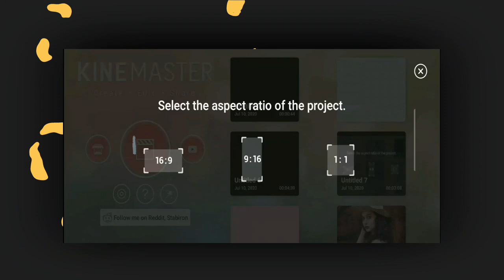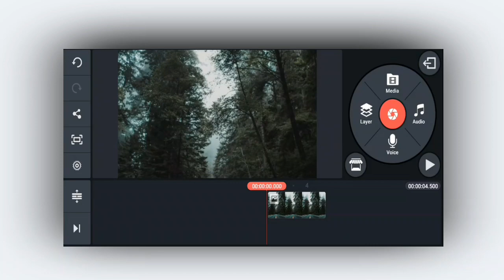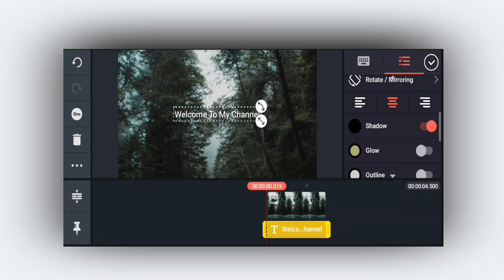How To Download Fonts In Kinemaster ! 👌 | Maykikoy Official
Title: How To Download Fonts In Kinemaster

Alot of assets were added in kinemaster, In this video, I will show you how to download fonts in kinemaster.

o n e s u b s c r i b e i s a p p r e c i a t e d

Important link ⬇️
✔ Kinemaster